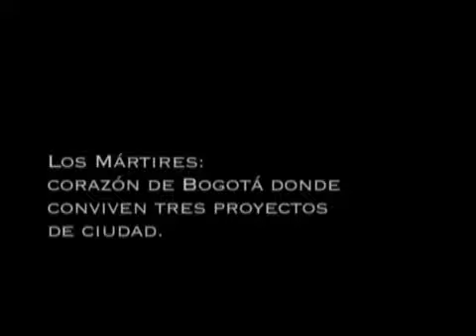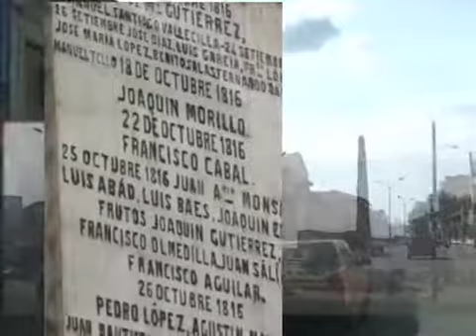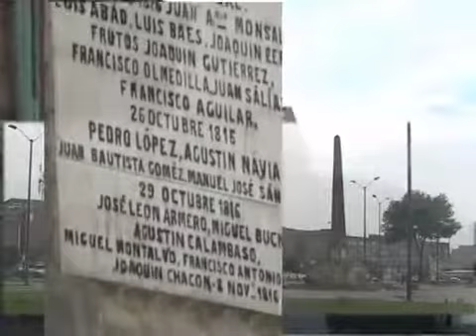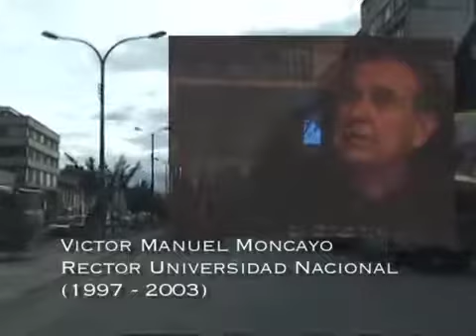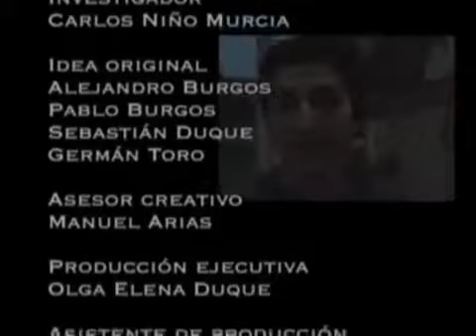Los Mártires: tres ciudades (Bogotá múltiples caras)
De la serie de 7 documentales sobre la ciudad de Bogotá, financiada por el IDCT en 2003 y 2004, producida por Post-office Cowboys.

Ubicada en inmediaciones de la avenida Caracas con carrera Décima en Bogotá, Los Mártires es localidad de paradojas. En sus calles conviven la ley y el crimen. La piedad y la miseria..

En esta ocasión, haciendo alusión a nuestra independencia, traemos un espacio lleno de historia donde personajes y hechos sucedidos en Bogotá, dieron la libertad de Colombia. Recuerda darle.